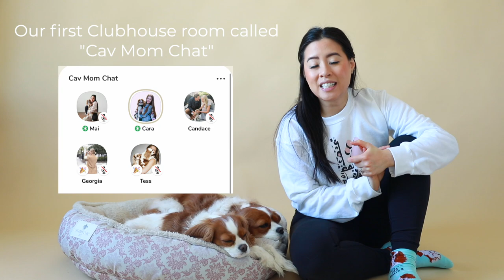5 REASONS WHY CAVALIERS ARE GREAT FOR FIRST TIME DOG OWNERS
5 reasons why Cavalier King Charles Spaniels are great dogs for first time dog owners. This is based on my personal experience with Cavs, hope it helps you!

Our current favorites:
Donut bed
Fish toy
Lick mat
Sniff mat

Household essentials:
Dyson V11 Torque
iRobot Roomba
Braava Jet
Anxiety bed
Portable water bottle
Face shampoo

Our filming equipment:
Camera we use Canon Mark IV 5D
Our favorite portrait photo lens
Camera Tripod
Phone tripod
Our new vlog camera
Vlog cam tripod
other tripod
Ultrawide computer screen

We use Trupanion as an insurance company for Herky and Milton.